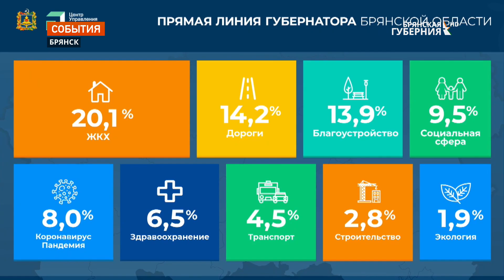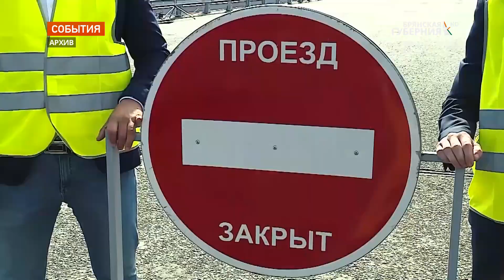Брянский губернатор Александр Богомаз провел двухчасовой прямой диалог с жителями региона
Губернатор Брянской области Александр Богомаз в течение двух часов отвечал на вопросы жителей региона в ходе "Прямой линии". За неделю со всех уголков Брянщины поступило более 2000 обращений по самым разным темам. Много вопросов было связано с ЖКХ, благоустройством, социальной сферой и борьбой с коронавирусом.